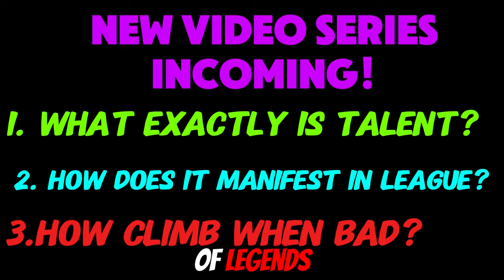Do You Need to be TALENTED to Climb in League of Legends???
Do you need to be talented to climb in League of Legends? In this debut video of the Talent Trilogy, Raybees breaks down the real definition of talent and how it can manifest itself in parts of life.

Timestamps:
0:00 - Intro
0:54 - Defining Talent
1:56 - The Head Start
2:56 - The Growth Factor
5:10 - The Ceiling